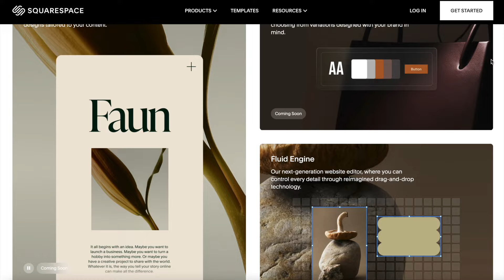You Won't Believe THIS is in Turkey 😲 🏝 Izmir's Ultimate Paradise in Cesme Turkiye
Join us on an unforgettable boat tour of Çeşme, Izmir, Turkiye! After exploring the charming town of Alacati and the beautiful coastal vibes of Çeşme, we set out on a relaxing day trip with Lady Bente. This wasn't your typical party boat—Lady Bente promised a peaceful escape, and it delivered! We cruised along the stunning Turkish coast, stopping at serene coves, taking in the sun, and enjoying a delicious lunch on board. Come along as we unwind, swim in crystal-clear waters, and explore the hidden gems of Çeşme's coastline!